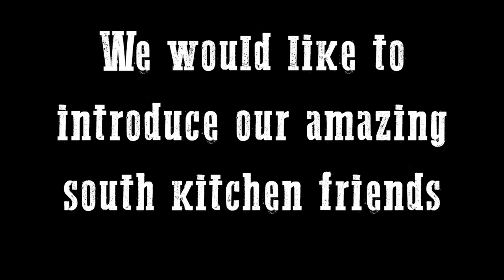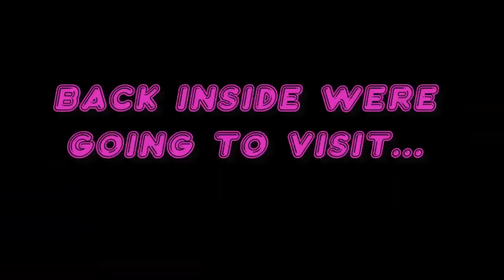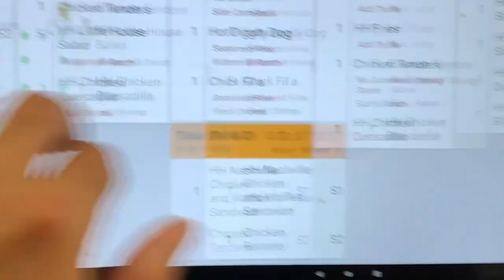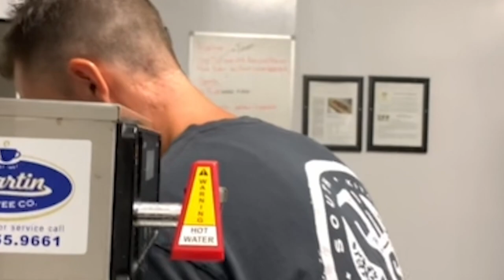Working Hard or Hardly Working?😅 | Comedy Gold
Server life at its finest.

Appreciate you for tuning in:)
If I even made you chuckle toss a like!

Kaitlyn Staver